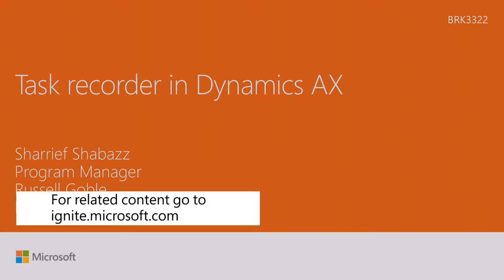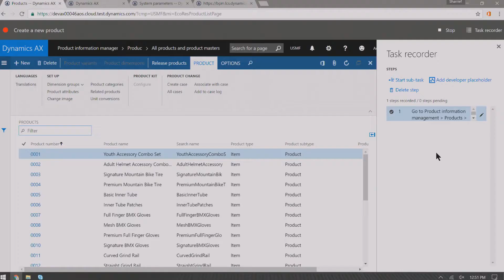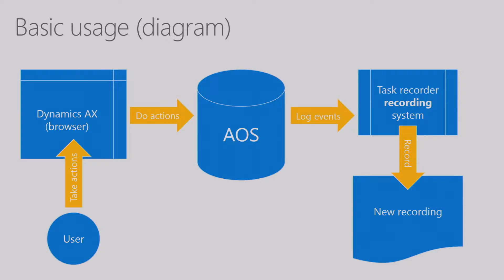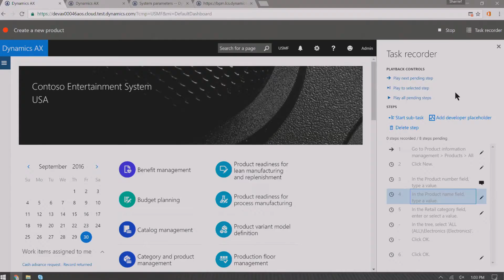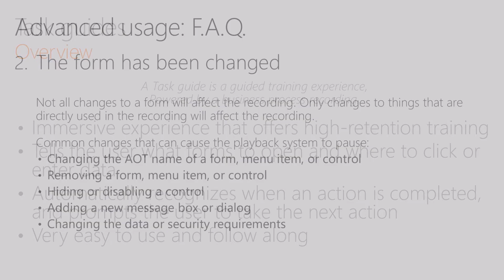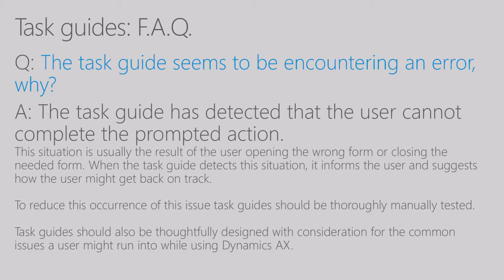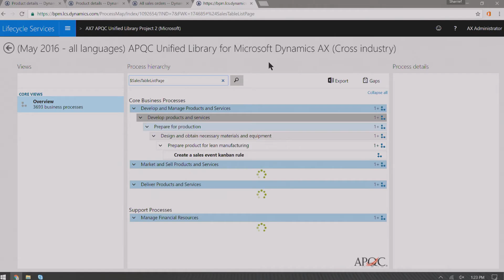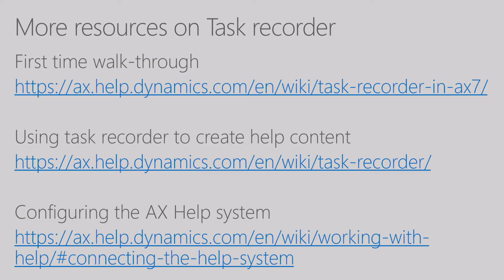Microsoft Ignite 2016 Improve solution readiness with the new Task Recording feature in Dynamics AX